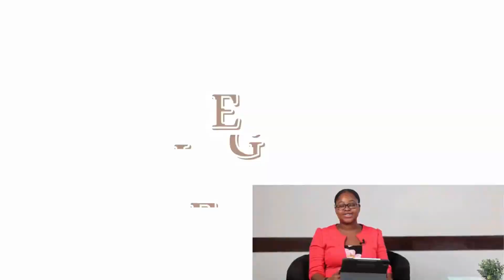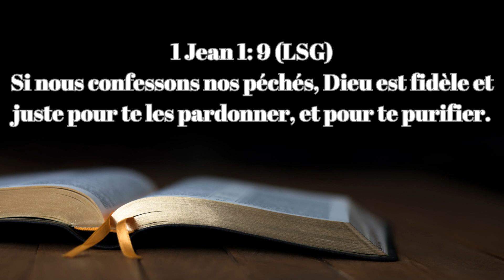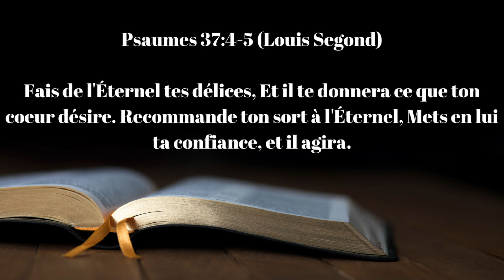Les Différents Types de Prière // Coin Des Jeunes Chretiens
Nan videyo sa a, nou pral dekouvri diferan tip de priyè ki egziste nan lavi kretyen an. Chak tip priyè gen objektif li, e yo ede nou pi pre Bondye nan diferan fason. Gade videyo a pou aprann plis sou fason pou priye selon bezwen espirityèl ou.